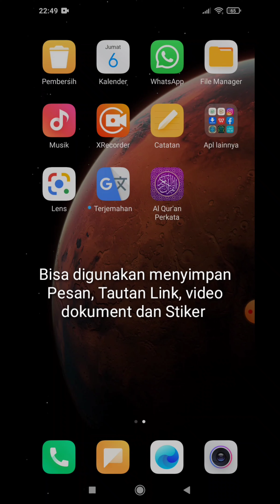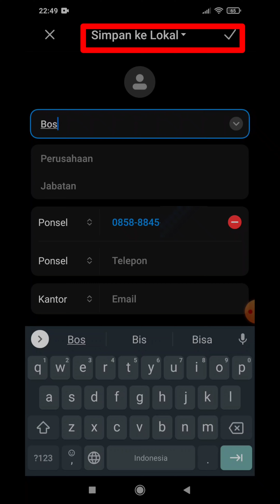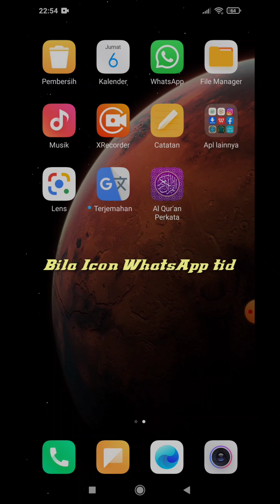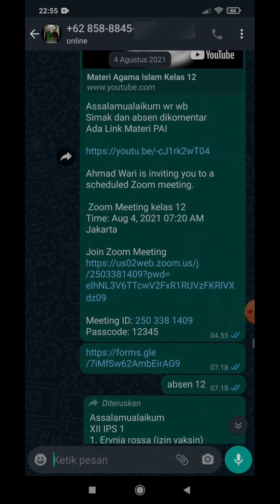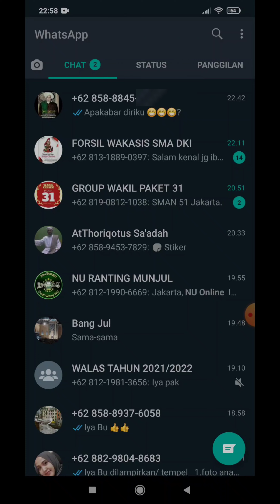MEMBONGKAR FITUR RAHASIA WHATSAPP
TIK KELAS 10 SMA WIDYA MANGGALA JAKARTA
 Berhasil Membongkar Fitur yang sangat  Rahasia, sampai sampai Developer dan Pemilik WhatsApp Tidak tau Fitur Tersebut

you Simak .